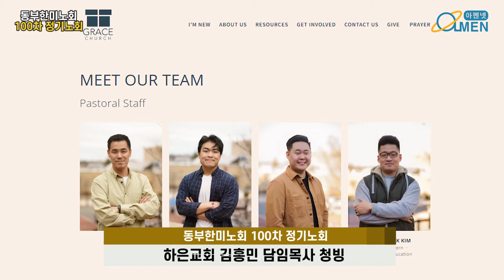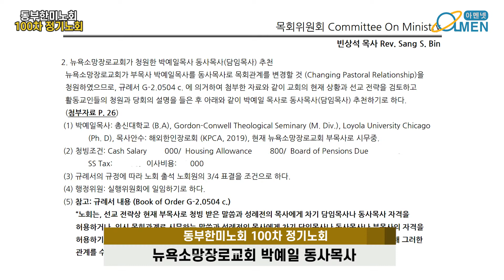미국장로교 동부한미노회 제100차 정기노회